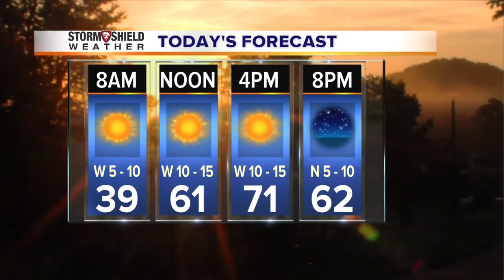Saturday Morning Forecast